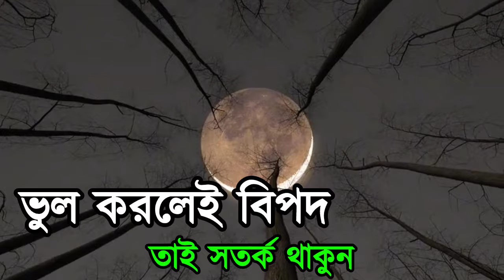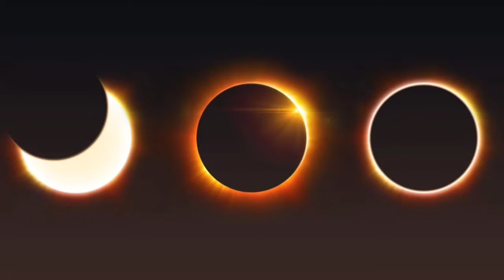সূর্য গ্ৰহণ কখন লাগবে ২০২৪ | surjo grohon 2024 bangladesh time bangla | surya grahan | সূর্যগ্ৰহন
২০২৪ সালের দ্বিতীয় সূর্যগ্রহণ | surya grahan 2024 | Solar eclipse 2024,Surjo Grohon bangladesh time

সূর্যগ্রহণ 2024 সঠিক সময়সূচি | Surya Grahan 2024 Bangladesh | 2 October 2024 surjo grohon timing

২০২৪ সালের দ্বিতীয় সূর্যগ্রহণের সময়সূচি | Surya Grayan 2024, Solar Eclipse 2024, সূর্যগ্রহণ ২০২৪

কাল ১৫০ বছরের মধ্যে সব থেকে বড় সূর্যগ্রহণ// ২০২৪ সালের দ্বিতীয় সূর্যগ্রহণ// Surya Grahan 2024

Your Quires:

surya grahan
surjo grohon 2024 bangladesh time bangla
সূর্য গ্রহণ কখন লাগবে ২০২৪
gonna kobe lagbe 2024
আজকে কি সূর্য গ্রহণ
chondro grohon 2024 bangladesh
ajke ki surjo grohon 2024
surjo gohon 2024
আজ কি সূর্য গ্রহণ
গ্রহণ কখন লাগবে 2024
2024 saler surjo grohon kobe
condro gohan 2024
grahan
surya grahan kab hai
আজকে সূর্যগ্রহণ কয়টা থেকে কয়টা পর্যন্ত
সূয গহন কবে হবে
সূর্য গ্রহণ কবে
সূর্যগ্রহণ

❤️ ভিডিওটি ভালো লেগে থাকলে লাইক,কমেন্ট এবং শেয়ার করতে ভুলবেন না।

Some contents are used for educational purpose under Copyright Disclaimer Under Section 107 of the Copyright Act 1976, allowance is made for "fair use" for purposes such as criticism, comment, news reporting, teaching, scholarship, and research.